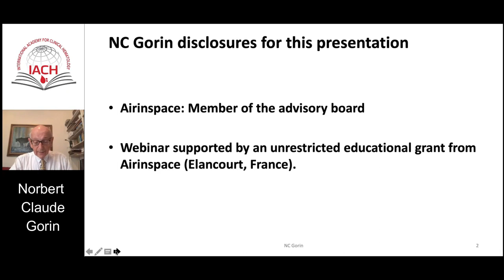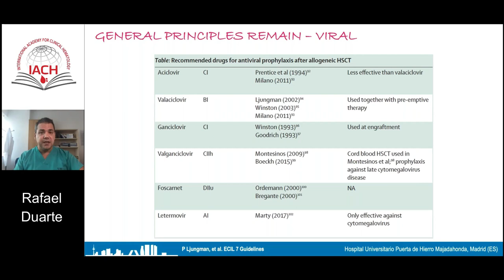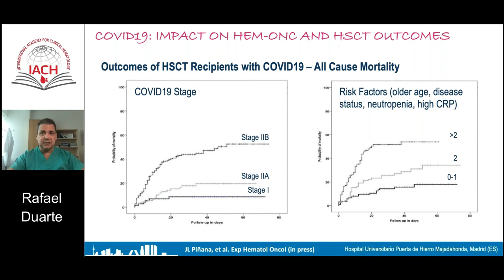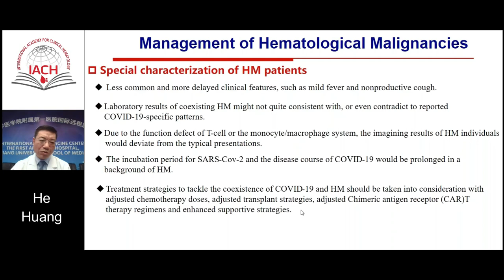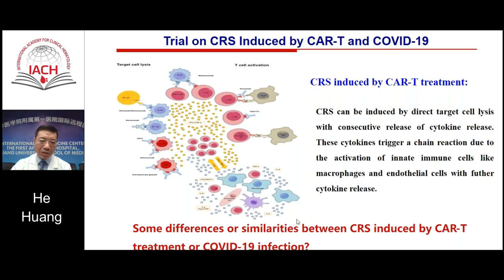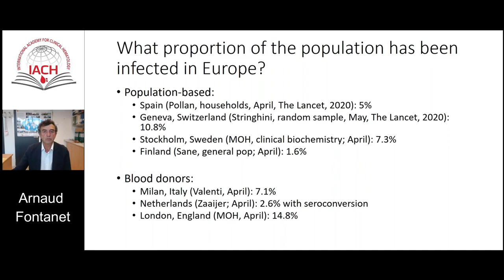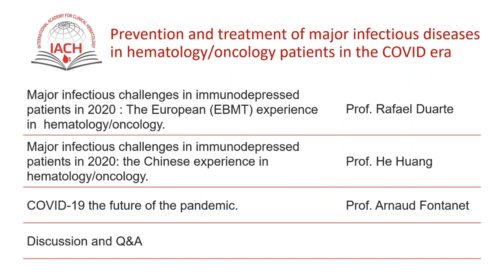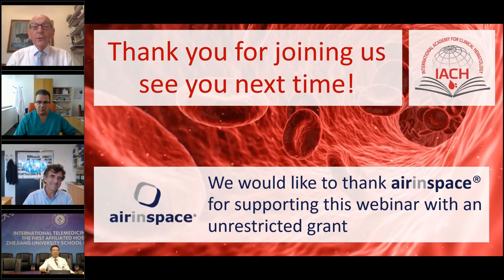Prevention and treatment of infectious diseases in hematology/oncology patients in the COVID era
Webinar organised by the International Academy of Clinical Hematology and granted by airinspace.
Chairman: Pr Gorin, Hematology ward, Hôpital St Antoine, Paris and EBMT Global Committee
Speakers :
Pr Duarte, Hematology ward, Hospital Universitario Puerta de Hierro Majadohonda, Madrid and EBMT secretary
Pr Fontanet, Global Health Department, Institut Pasteur, Paris and member of the COVID-19 Scientific Council for French Government